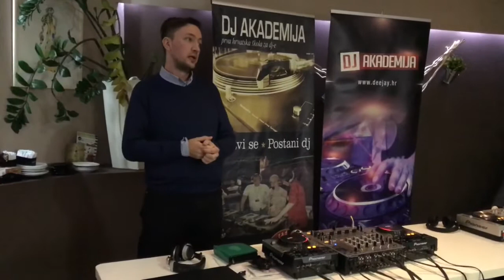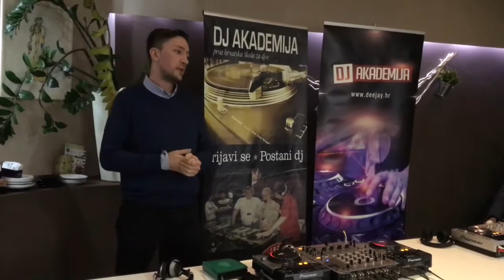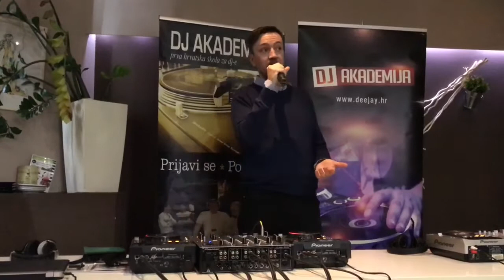Dj Akademija - Glazbena produkcija (The Trixx) by Laidback Luke / 18.11.2017. /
U subotu, 18.11. polaznici 21. generacije mogli su čuti predavanje o produkciji i kako izdati vlastitu pjesmu koje je održao hrvatski Dj i producent Goran Vujasin Gigo - The Trixx. Govorio je o svojim počecima i suradnji sa legendarnim svjetskiom top Dj zvijezdom i producentom Laidback Lukeom. Krenula je i praktična nastava na nekoliko odovojenih mix pultova.